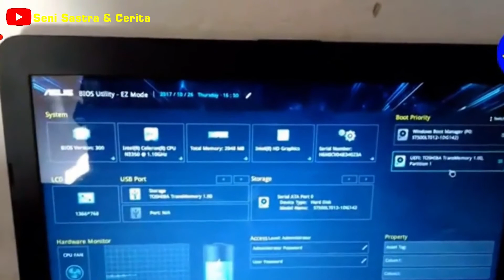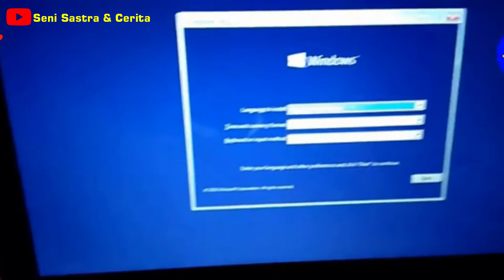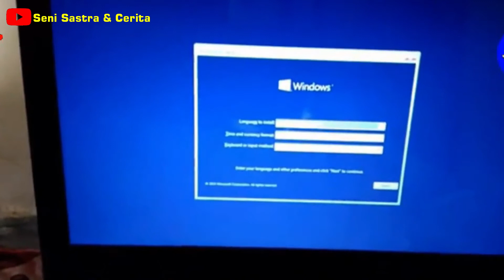Cara Install Ulang || Laptop ASUS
Berikut ini di jelaskan secara singkat bagaimana cara menginstall ulang laptop ASUS